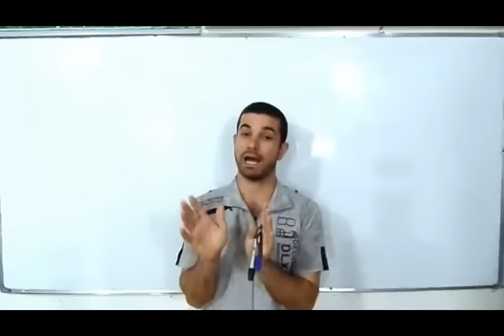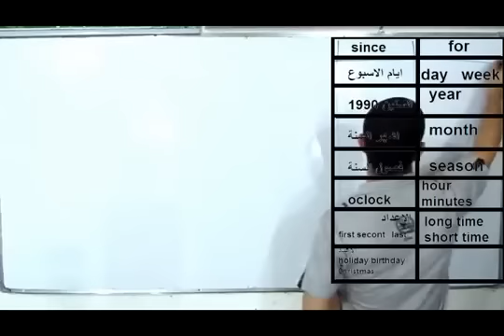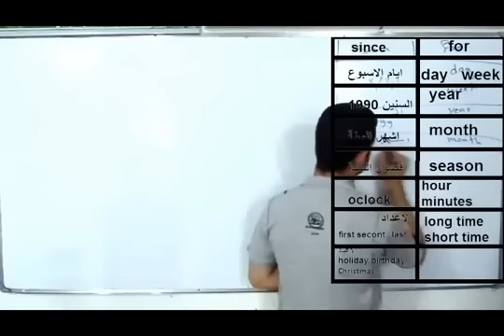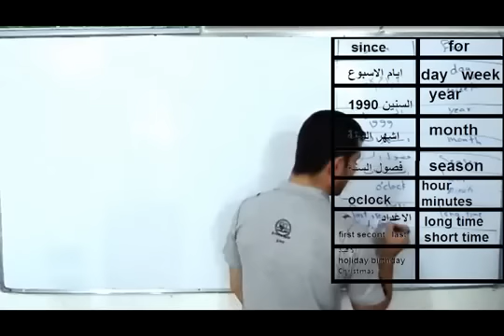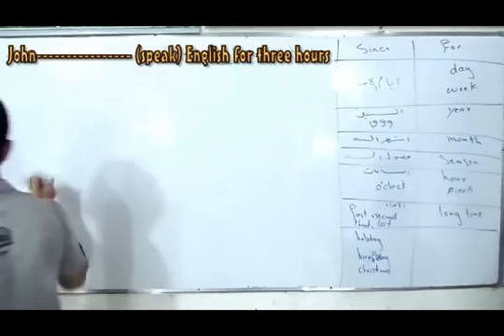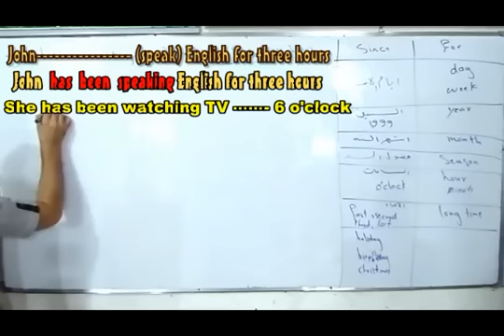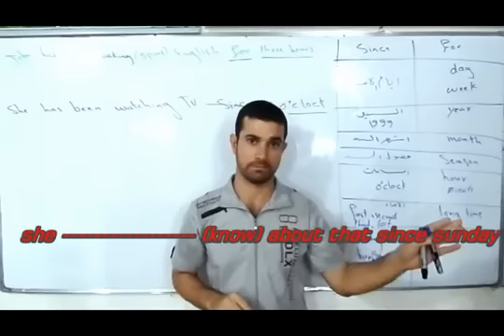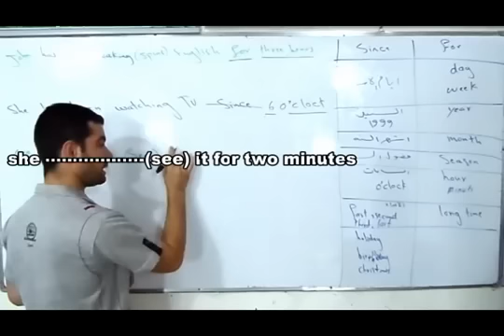المضارع التام المستمر للمرحلة الاعدادية present perfect continuous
المضارع التام البسيط